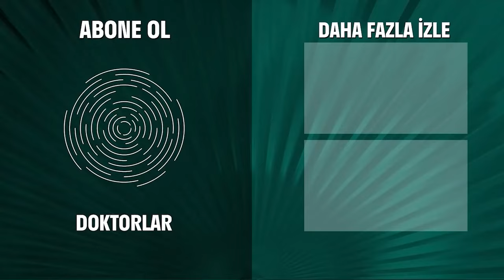Hastane Vlog #85: Ela Daha Başarılı Diye Üzüldünüz Mü Yoksa? - Doktorlar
Hastanedeki puan yarışını Ela kazandı. AĞLAYACAKSANIZ OYNAMAYALIM

Doktorlar

Oyuncular:
Yasemin Ergene
Ahmet Kutsi Karadoğan
Melike Güner
Bekir Aksoy
Yağmur Atacan
Yeşim Ceren Bozoğlu
Gamze Topuz
Mehtap Altunok
Devrim Nas
Cüneyt Türel

KÜNYE:
Yapım: MEDYAPIM
Yapımcı: Fatih Aksoy
Yönetmen: Şenol Sönmez, Oğuzhan Tercan, Merve Girgin